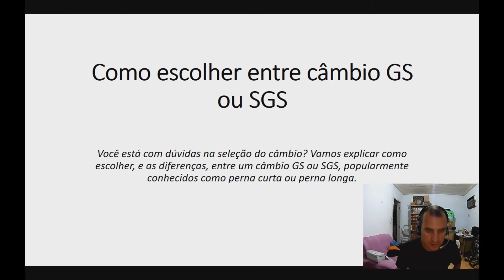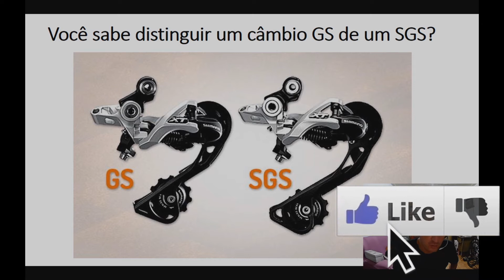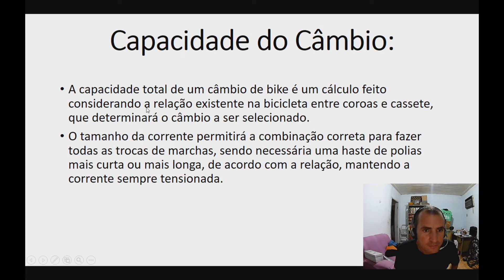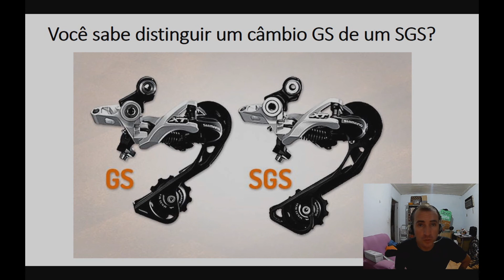GS ou SGS Qual Câmbio Escolher?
Tá na hora de escolher um cambio pra sua relação? Segue uma sugestão!